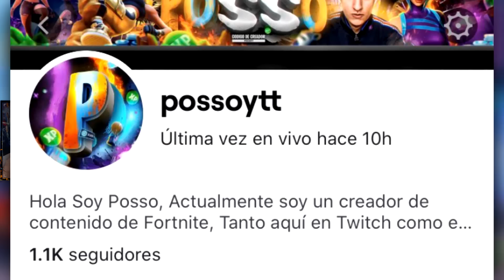ESTO TE DA *AIMBOT* LEGAL en FORTNITE | MEJOR CONFIGURACIÓN SECRETA de MANDO | (PS4/XBOX/CONSOLA/PC)